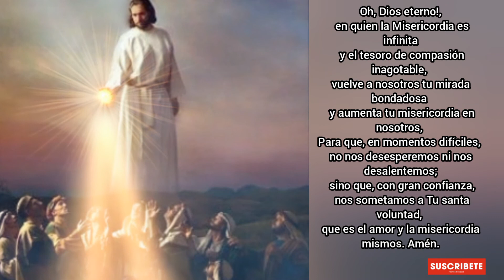Coronilla a la Divina Misericordia Martes 28 de septiembre 2021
Porque has venido a salvar a los hombres, gracias mi Jesús